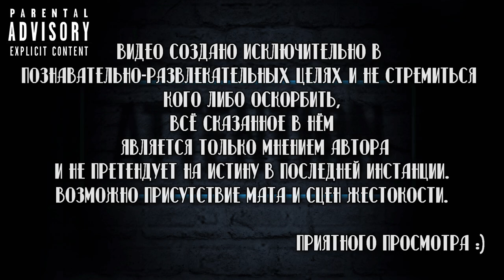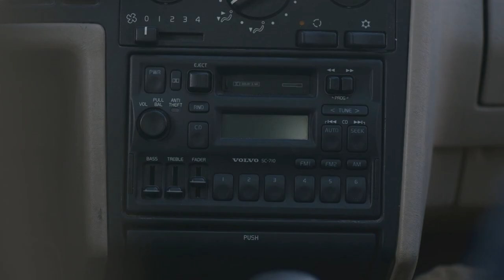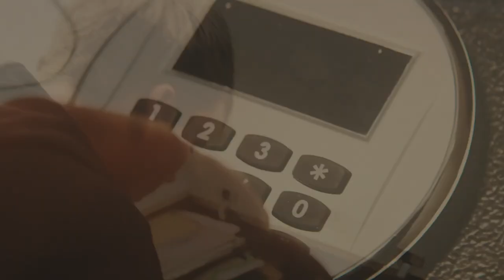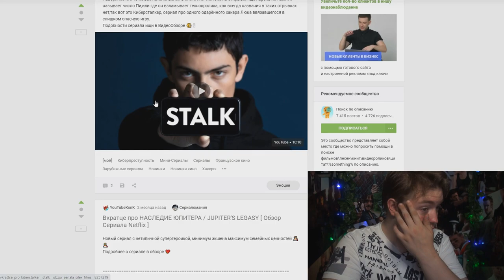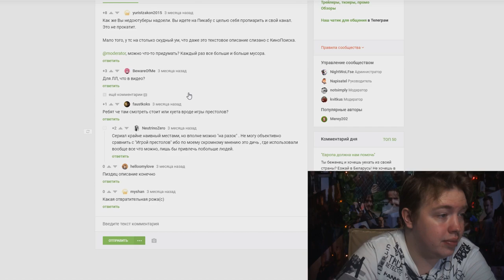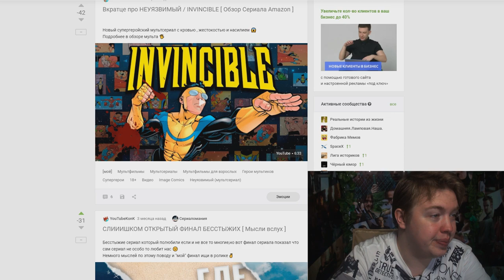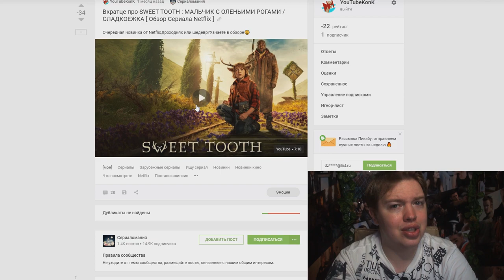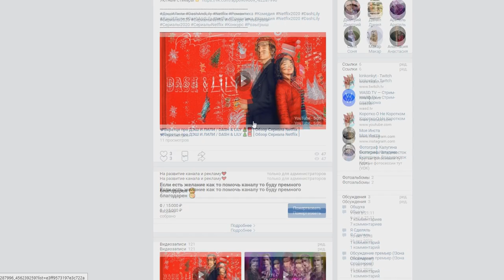🎞МНЕНИЕ О НОВИНКАХ КИНО И НЕ ТОЛЬКО 🤔 [ БыстроМнение ]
Помочь каналу ❤

Сбербанк-Visa Classic- 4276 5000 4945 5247
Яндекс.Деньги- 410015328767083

🎞Король Стейтен-Айленда / The King of Staten Island

Сюжет:
24-летний инфантил по имени Скотт живёт с мамой и младшей сестрой в нью-йоркском районе Стейтен-Айленд. С самого детства парень не может смириться со смертью отца-пожарного и теперь всё время проводит за курением травки и набиванием друзьям кривых татуировок. Когда сестра уезжает в колледж, а его мама впервые после смерти мужа начинает встречаться с мужчиной, тоже пожарным, Скотт решает, что такие перемены в жизни ему не нужны, и теперь он будет пытаться расстроить мамины отношения.

🎞Абсолютная власть / Imperium

Сюжет:
Агент ФБР под прикрытием внедряется в банду неонацистов для предотвращения теракта. Участники организации - не только хулиганы и скинхеды, но и обеспеченные и уважаемые граждане в дорогих костюмах, готовые уничтожить город ради идеи.

🎞По наклонной / Cherry

Сюжет:
Армейский медик Нико Уокер вернулся из Ирака с недиагностированным посттравматическим синдромом. В попытке совладать с тяжёлыми воспоминаниями о войне он начинает злоупотреблять опиатами и в итоге, чтобы поддержать свою зависимость, берётся грабить банки.

🎞Неспящие / Awake

Сюжет:
В результате глобальной катастрофы перестают работать электронные приборы и люди теряют способность спать. Мир погружается в хаос. Только у Джилл, бывшей военнослужащей с непростым прошлым, возможно, есть ключ к спасению — ее собственная дочь.

🎞Игра смерти / Game of Death

Сюжет:
Группа молодых людей весело проводит время в шикарном особняке с бассейном. Найдя в подвале пыльную коробку со старой электронной игрой под недвусмысленным названием «Игра смерти», они решают в неё сыграть. Шутки ради друзья прикладывают пальцы к пластмассовым черепкам, из которых внезапно выскакивают иглы и кровью подписывают их согласия с правилами: пока идёт отсчёт, участники должны кого-нибудь убить. На табло игры загораются цифры, но ребята всё ещё не воспринимают происходящее всерьёз.

🎞Вечеринка монстров / Monster Party

Сюжет:
Двое подростков Каспер и Додж грабят дома обеспеченных граждан, пока Айрис — девушка одного из них — стоит на шухере. Когда отец Каспера за игорные долги оказывается в заложниках у бандитов, парень решается на отчаянный шаг — ограбить виллу, где Айрис собирается работать официантом на званом вечере. На вечеринку съезжаются обеспеченные гости, и вскоре выяснится, что горе-грабители попали к сборищу отморозков.

🎞Тихое место 2 / A Quiet Place Part II

Сюжет:
Семья Эббот ищет новое укрытие для выживания. Сиквел фантастического хоррора Джона Красински с Эмили Блант

🎞Круэлла / Cruella

Сюжет:
Бунтарка покоряет модный мир Лондона. Предыстория злодейки из «101 далматинца» со сногсшибательными костюмами

🎞Чёрная Вдова / Black Widow

Сюжет:
Наташе Романофф предстоит лицом к лицу встретиться со своим прошлым. Чёрной Вдове придется вспомнить о том, что было в её жизни задолго до присоединения к команде Мстителей, и узнать об опасном заговоре, в который оказываются втянуты её старые знакомые — Елена, Алексей (известный как Красный Страж) и Мелина.

🎞Адский ад / Bloody Hell

Сюжет:
Бывший военный Рекс зашёл в банк, и после на отделение напали вооружённые грабители. Как-то так получилось, что парень завладел оружием и перестрелял всех злоумышленников, но в процессе погибла сотрудница банка. Рекс получил 8 лет, а когда вышел, то обнаружил всё ещё пристальное внимание к своей персоне: кто-то считает его героем, а кто-то — опасным психопатом. Парень сбегает из Штатов в тихую и спокойную, как ему казалось, Финляндию, но сразу же попадает в лапы чокнутой семейки.

❌НА ПАРУ ФИЛЬМОВ ТЕКСТА НЕ ХВАТИЛО❌

🎞Отряд самоубийц: Миссия навылет / The Suicide Squad

Сюжет:
Отобрав наиболее перспективных заключенных из тюрьмы, в которой содержатся не только самые опасные преступники, но и люди со свехрспособностями, и даже не люди, правительственный агент отправляет их на самоубийственное задание в одну латиноамериканскую страну, где недавно произошел военный переворот. А чтобы те наверняка не сбежали, каждому в голову вживляется взрывное устройство.

🔥 Таже в видео моё мнение о платформе Пикабу 🔥